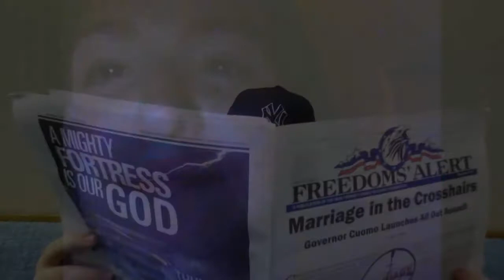The Life and Times of theDrewski94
He's got some awesome videos on YouTube, but what is he like in real life? Watch this video and you'll know.